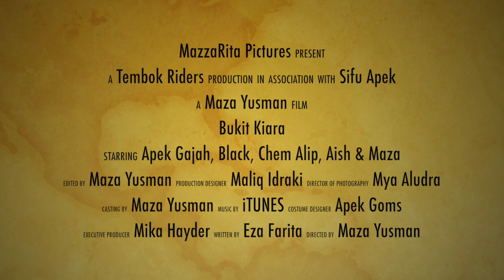Tembok Riders Bukit Kiara MTB Trails with Sifu Apek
2 AM Bikes. The rest are XC..